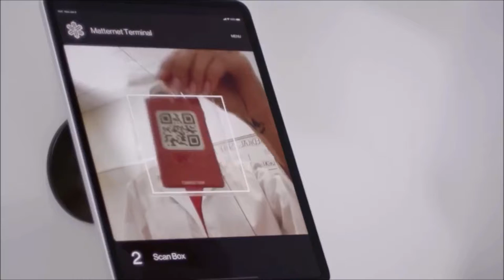Matternet Station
News Wire: Science & Tech - MATTERNET enables organizations around the world to build and operate drone logistics networks for transporting goods on demand, through the air, at a fraction of the time, cost and energy of any other transportation method used today.

The all NEW MATTERNET STATION and easy-to-use interface for sending and receiving packages 24/7/365. Integrated with the Matternet Cloud and the M2 Drone for payload and battery exchange, autonomous take-off and landing. The Matternet Station can store up to seven payloads and batteries and hold one Matternet M2 Drone in its hangar.